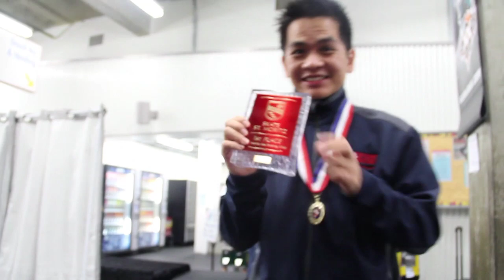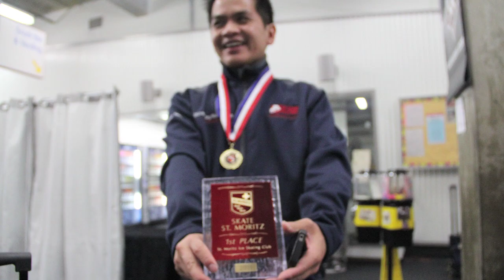Skate St.Moritz 2011.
This trip had some ups&downs, but I would have to say this trip was among the Top 3. :-)

I love being different & skating to unique types of things.
The reactions I got from all sorts of different people were priceless.

Some of my most favorite memories from this trip were:

- When my coach & I were watching someone else do a routine & I said "I know this routine music" & she said "From a movie?". a little while later we realize it's my old routine "Stardust"

- When I walked through the door with my crazy make up & hair done and this little girl was pointing at me & laughing as she walked by & her mom was apologizing. :-)

- & just a bunch of little kids would come up to me & try to guess what I was skating too & when they couldn't figure it out they would just continue to stare at me.

OH!! & I got 2nd place in my group! & Souvanthong & Lori did really great as well! :-)